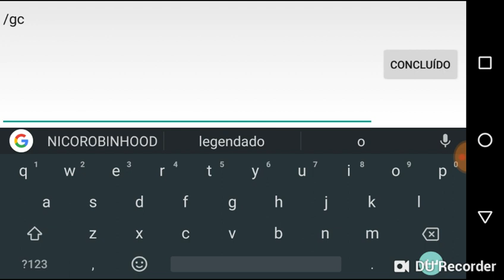Evento de Natal, explicação e dicas - HAKI THE LOST THEASURE